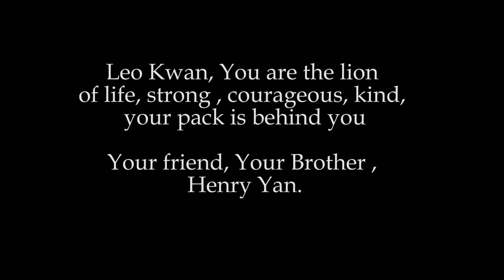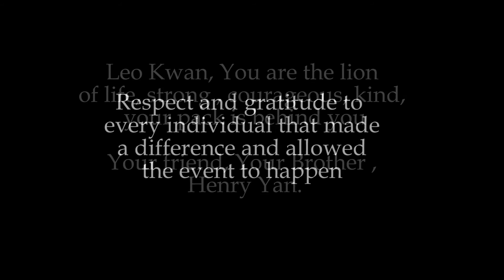The Exclusive Meet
Saturday night meet held for a good cause. An amazing night surrounded by great people who all share the same passion for cars.